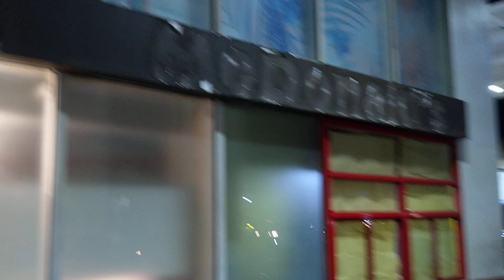MY 772ND BLOG. 🍔🍟🤗🙏 MC DONALD 'S . ( THANK YOU VERY MUCH FOR THE EMPTY BOXES, FOR THE TALKS, ETC .).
May 09, 2024 video taken and being uploaded.